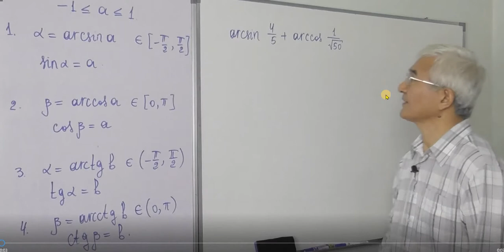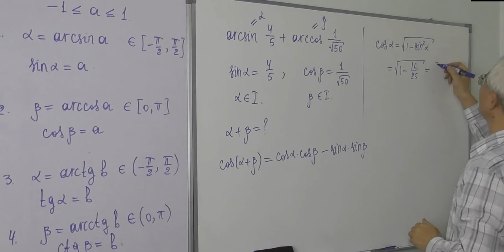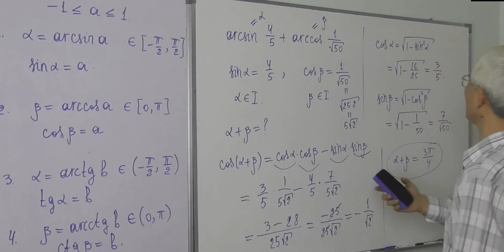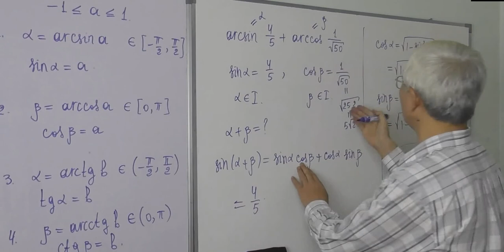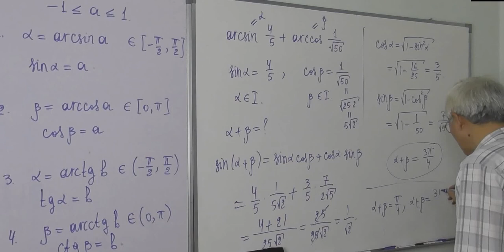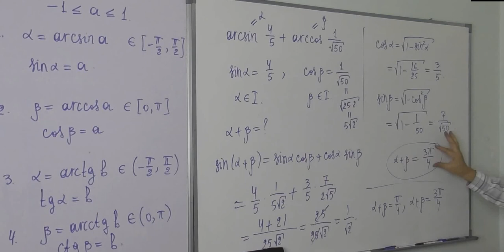23.6 Arksinus, arkkosinus, arktangens, arkkotangens Test6